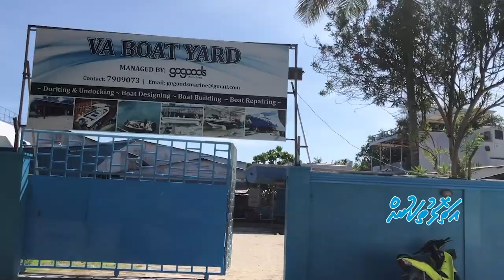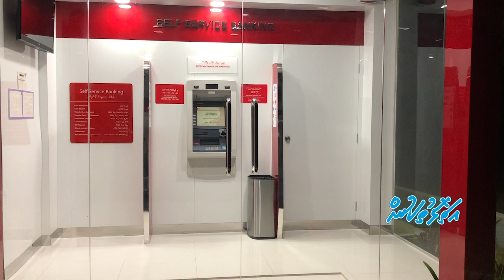Alifushi Reort 14 February 2021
ރ.އަލިފުއްޓަށް ކުރި ދަތުރާއި, އަލިފުށީގެ ޚާއްޞަ ބައެއް ވާހަކަތައް